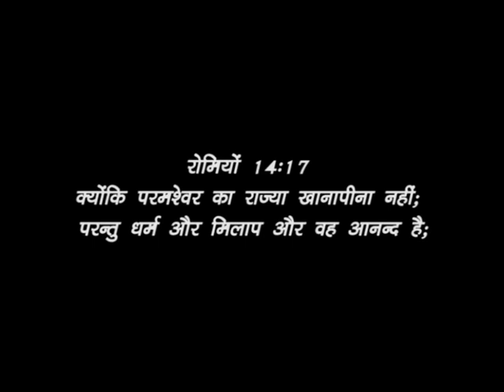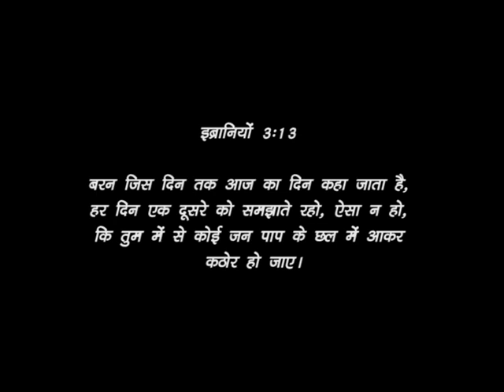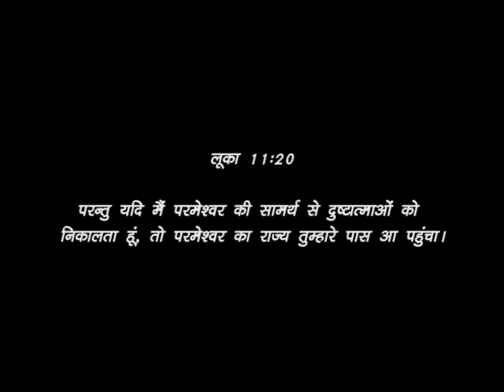The kingdom of God | Pastor Prabhu Ganeshan | Community Church Ministries | Shubhsandesh TV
Watch this video of Pastor Prabhu Ganeshan and know more about the kingdom of God and be blessed!!!